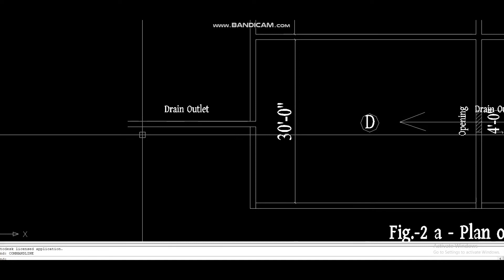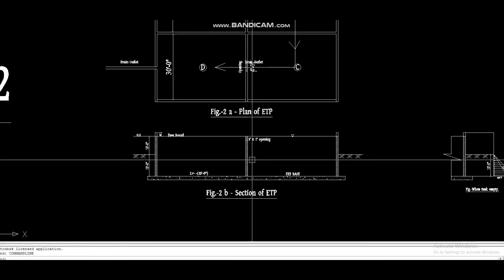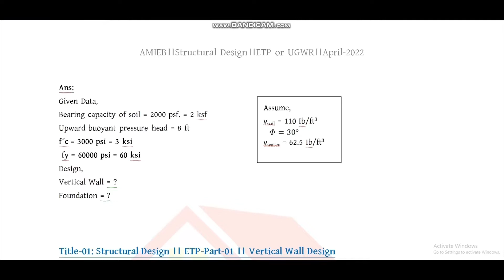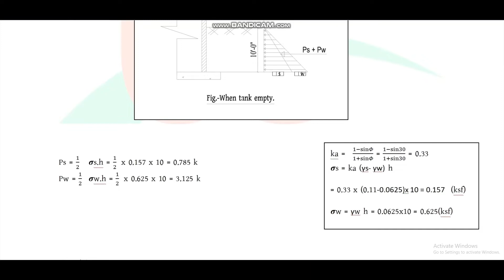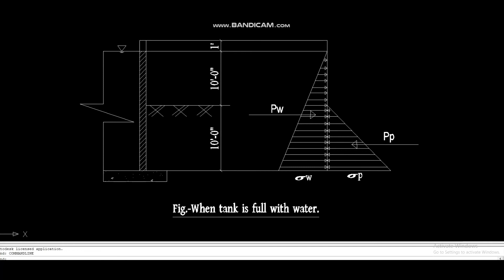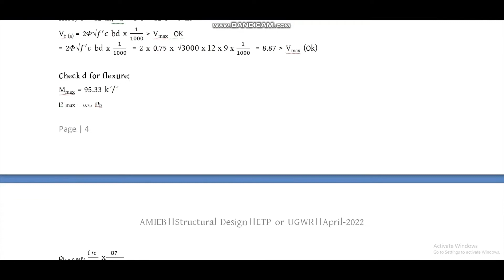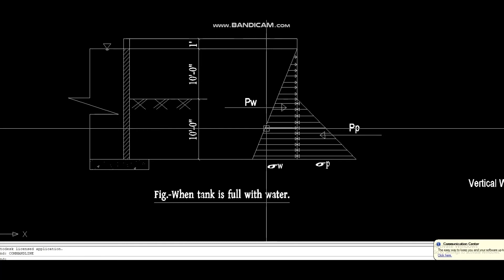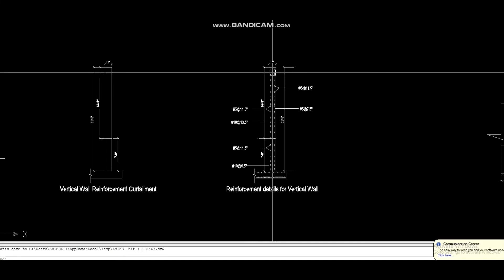Structural Design ।। ETP Part 01 ।। Vertical Wall Design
AMIEB-April-2022
Question No-03:
The plan and section of an ETP (Effluent Treatment Plant) is shown in Fig, 2(a) and 2(b) respectively. The ETP consists of 4 (four) Chambers (A), (B), (C) and (D). Initial entry of effluent is through (A) which is filled by pumping from outside sources. From chamber (A) the effluent enters chamber (B) by an opening
4 ft x 1 ft in the partition wall at the top. From chamber (B) the effluent is again pumped to chamber (C). From chamber (C) the effluent enters the chamber (D) by an opening 4 ft x 1 ft in the partition wall at the top. Chemical of neutralizing the effluent are added in each chamber as required. Finally the neutralized effluent water is discharged by pumping in exit drains.
The bearing capacity of soil at foundation level 2000 psf. Consider an upward buoyant pressure for at least 8 ft of water below the foundation against floating in extreme case.
Design all the walls and foundation for the ETP.
Concrete strength = 3000 psi
Steel-60 grade.